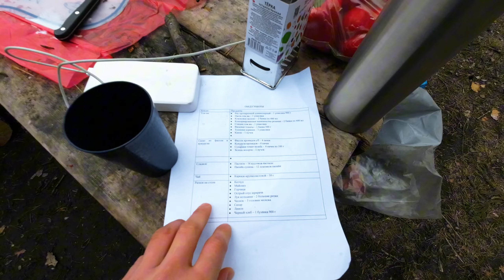Сплав с Ксенон и школой инструкторов.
Половодье | Том ям| Баня на берегу | Шашлык | Сплав на байдарках